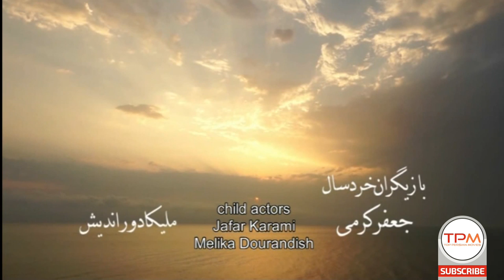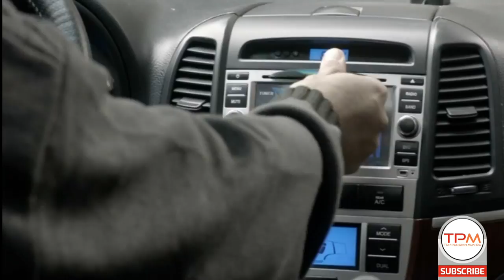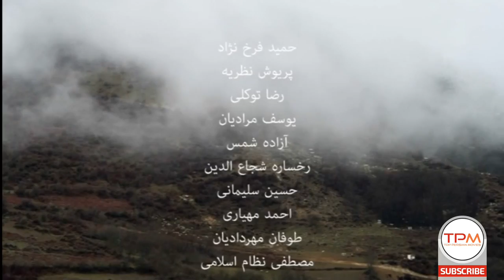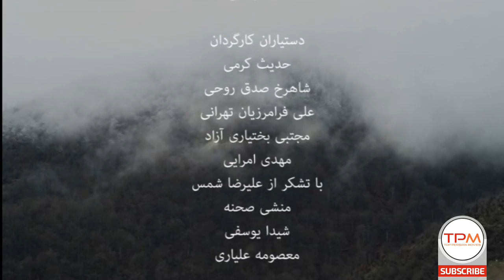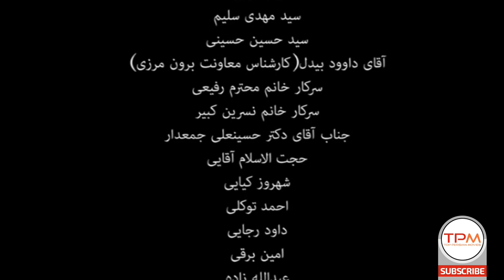حمید فرخ‌ نژاد، پریوش نظریه در فیلم ایرانی یاسین - Film Irani Full Movie with English Subtitles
این فیلم سینمایی ایرانی در مورد پدری است که در مقطعی از زندگی با سوء استفاده از موقعیت پسر کوچکش که حافظ قرآن است، سعی در رانت خواری و بهره‌برداری‌های مادی و معنوی به نفع خودش دارد که در این بین اتفاقی می‌افتد
خلاصه فیلم سینمایی ایرانی یاسین👆👆👆
عوامل فیلم سینمایی ایرانی یاسین
کارگردان: حامد امرایی
نویسنده: امیر عربی - ناصر هاشم‌ زاده
تهیه‌کننده: محسن علی‌اکبری
سال: 1394
بازیگران فیلم سینمایی ایرانی یاسین
حمید فرخ‌نژاد
پریوش نظریه
حسین سلیمانی
یوسف مرادیان
رضا توکلی
آزاده شمس
احمد مهیاری
رخساره شجاع‌الدین
طوفان مهردادیان
مصطفی نظام اسلامی
جعفر کرمی
ملیکا دوراندیش
حمیدفرخ‌نژاد
درباره فیلم سینمایی ایرانی یاسین حامد امرایی کارگردانی فیلم ایرانی یاسین را بر عهده داشته است و در مقطعی از ادامه ساخت این پروژه انصراف داد و رهبر قنبری جایگزین وی شد و ادامه فیلم را فیلمبرداری کرد . این فیلم ابتدا نام های پرواز زنبورها، ما همه گناهکاریم و ما متهمیم را داشته و سپس به یاسین تغییر نام داده است.
حامد امرایی درباره تغییر فیلمنامه فیلم فارسی یاسین گفت: «آقای مجید مجیدی یکی از کارگردانانی بودند که این فیلمنامه را مطالعه کردند اما متأسفانه بعد از خواندن آن گفتند که ایده اصلی فیلمنامه ما یکی از طرح هایی بوده که ایشان برای ساخت در نظر داشتند و می خواستند در آینده آن را بسازند. از این رو من و آقای علی اکبری به احترام ایشان با اینکه پروانه ساخت فیلم را دریافت کرده بودیم فیلمنامه را با تغییر همراه ساختیم و این باعث شد تا فیلم یاسین آن فیلمی که من مایل بودم به عنوان اولین اثر بلند سینمایی ام به سینمای کشور ارائه دهم نباشد."
Yasin Film Irani With English Subtitles
Hamid Farokh Nejad, Reza Tavakoli, Parivash Nazarieh and.. are the main casts of this film irani.
Hamed Omarayi is the director of this film irani.